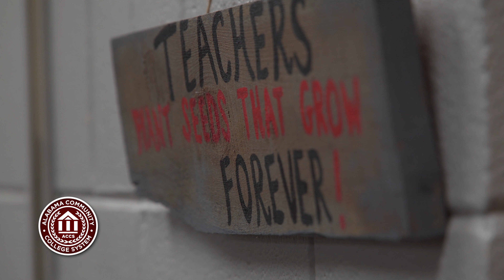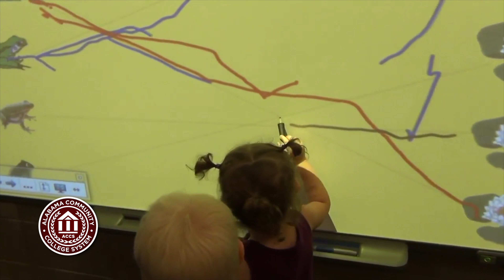Employee Spotlight: Virginia Frazer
Meet Alabama Community College System employee Virginia Frazer, Program Assistant for the Leadership in Child Care Scholarship.

Virginia loves what she does! She is vital in the scholarship program that provides financial assistance (tuition and selected fees) to qualified child care professionals working in the child care centers/programs and family and group homes who want to obtain a Child Development Associate (CDA) Credential, Short-Term Certificate, Certificate, or Associate in Applied Science /Technology Degree in Child Development/Early Care and Education studies.